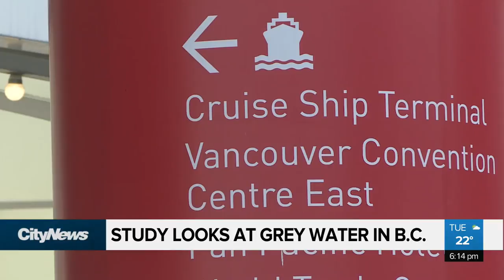Study looks at grey water in B.C.